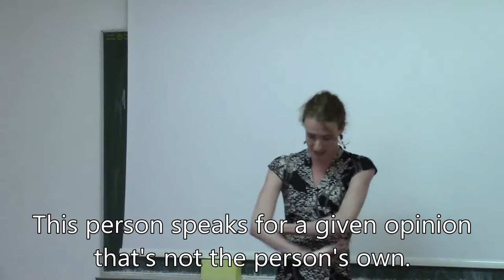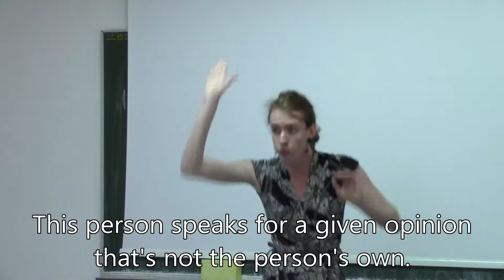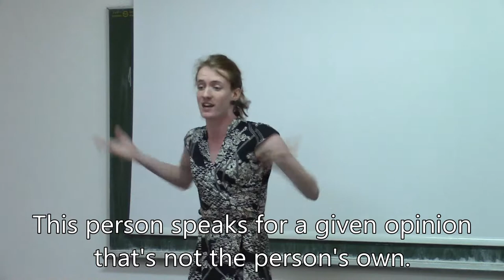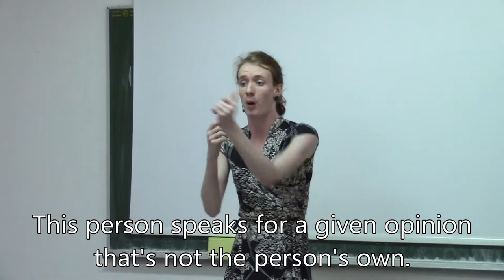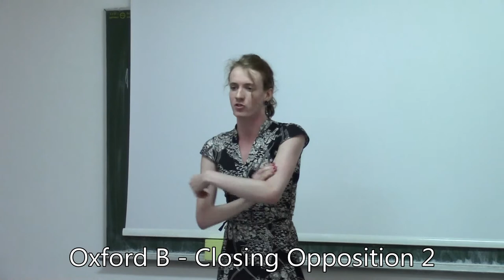8/8 EUDC 2014 Zagreb Quarterfinal 4 Oxford B Closing Opposition 2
Main Quarterfinal 4 of the European Universities Debate Championship 2014 in Zagreb

2nd Speaker from Oxford B in Closing Opposition

Motion: This house believes that supreme/constitutional courts should not have the power to strike down legislation.

Opening Government: Oxford C
Opening Opposition: Sheffield A (went to semifinal)
Closing Government: Durham C
Closing Opposition: Oxford B (went to semifinal)

Recorded at European Debating Championships 2014 in Zagreb. (EUDC 2014) Euros in Zagreb.

The speaker speaks for a given opinion that is not the speaker's own.